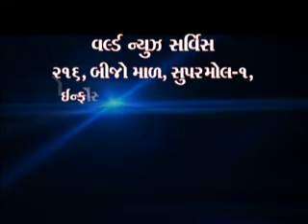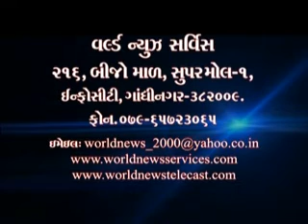Dr. Abhijat Sheth (Apollo Hospital) - Talk Show.flv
World News Service Presents "GUJARAT NO AWAJ",
Talk Show With Dr. Abhijat Sheth, Director Medical - Apollo Hospital.